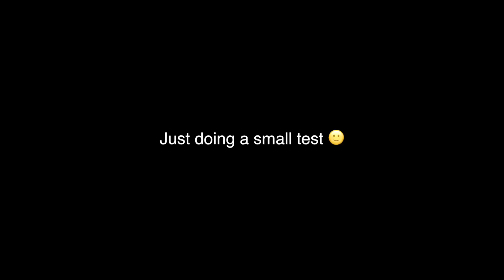Got Something Trailing Me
Doing a little test with tape. Quicksilver ultralight